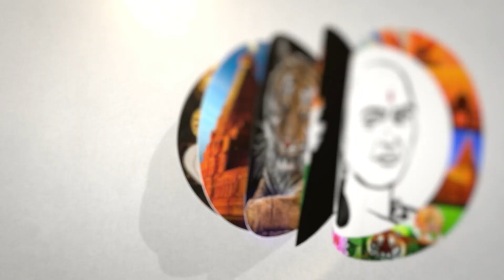காஷ்மீரில் ''என்கவுண்ட்டர்''! பயங்கரவாதி சுட்டுக்கொலை | Encounter in Kashmir | India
சாணக்யா!